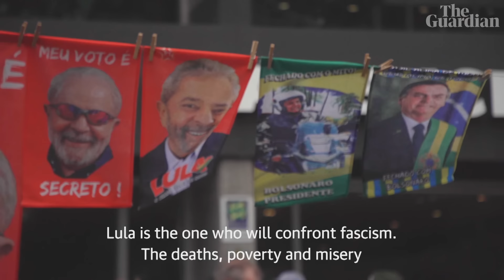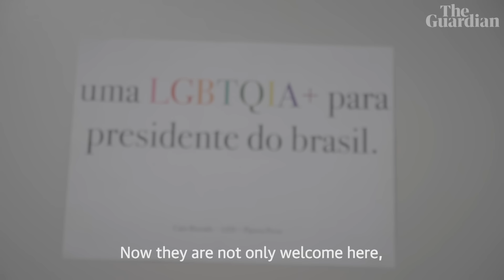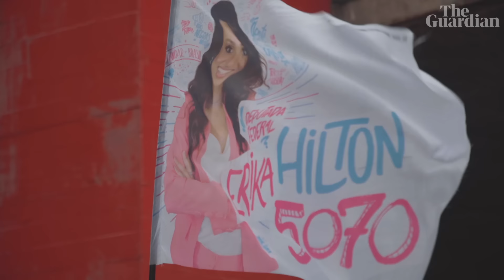'I feel like the Beyoncé of Brazilian politics': the trans woman fighting back against Bolsonaro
Discrimination and violence against LGBTQ+ communities in Brazil are widespread and the country has the highest levels of violence against trans people in the world.

In the face of this stark reality, Erika Hilton became the first transgender councillor elected in the city of São Paulo in 2020, rallying against transphobia, homophobia and racism.

As the country heads to the polls in this Sunday's general election, the activist and politician hopes the vote will not only mark the end of the far-right incumbent Jair Bolsonaro’s presidency, but will also see her elected to a Congress with the leftist Lula da Silva at the helm.